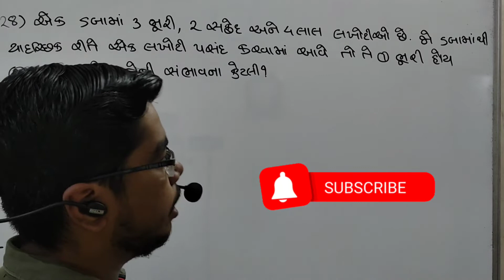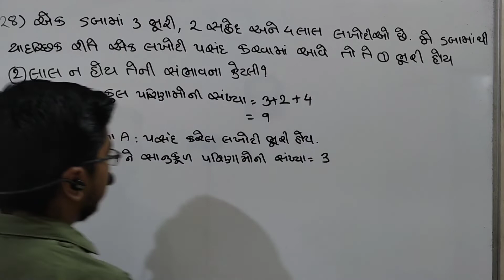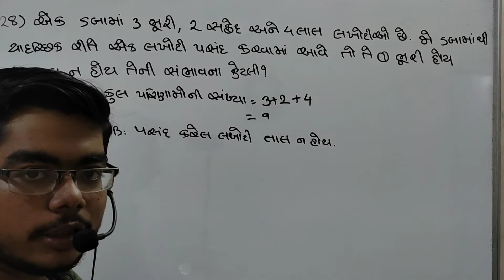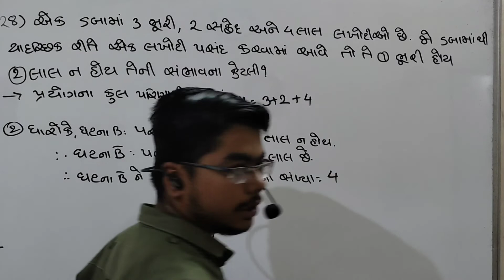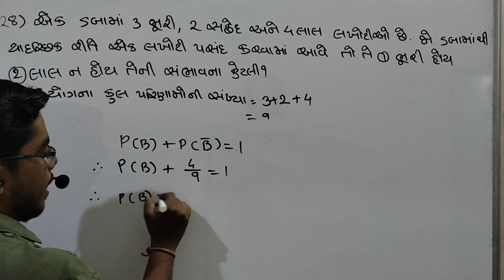Std 10 Gala Assignment 2023 | std 10 Gala Assignment Solution Maths Paper 1